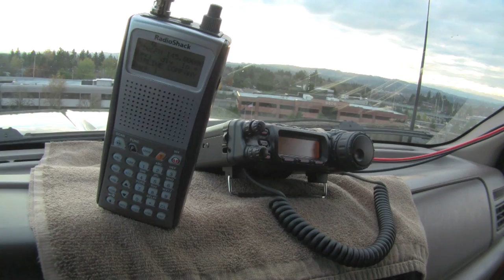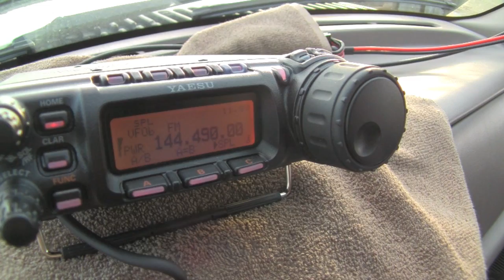Col Doug "AstroWheels" Wheelock - ISS QSO - 21 NOV 2010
ISS QSO Hard to Do . . . Despite a Good Plan!

The smile from a successful contact is PRICELESS! What a pleasure to help out a buddy (Pat - KF7LYB) and new HAM make his second ISS QSO with Col Wheelock